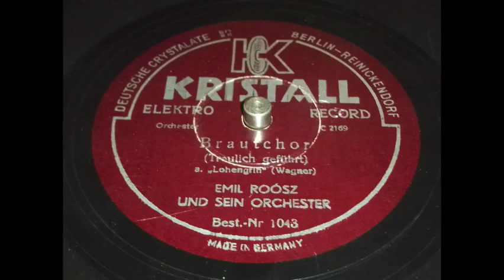Emil Roóz - Brautchor